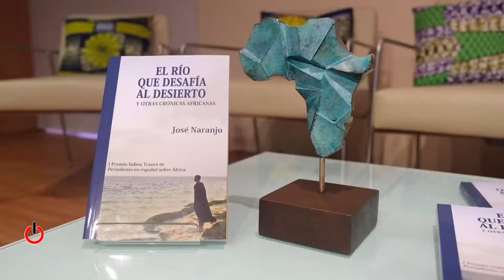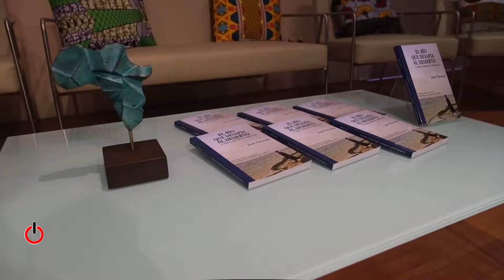El I Premio Saliou Traoré reconoce la labor informativa de José Naranjo | La Noticia Del Dia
La serie de 47 crónicas cotidianas del periodista José Naranjo y en las que escribe sobre África, sobre su gente, lo que se aprende allí y las dificultades para contarlo, ha sido galardonada con el primer Premio Saliou Traoré de Periodismo en español sobre el continente africano.

Este premio ha sido promovido por Efe y Casa África en homenaje al corresponsal durante 37 años de la agencia de noticias Saliou Traoré fallecido hace un año.

José Naranjo, que dentro de dos días hará ocho años desde que se instaló de forma definitiva en Dakar (Senegal) y cuyos artículos fueron publicados en el diario La Provincia, ha abogado este lunes en el acto de la entrega del premio en Casa África (Las Palmas de Gran Canaria) por no perder el pulso de la gente ni de olvidarse de las historias que se agazapan en los callejones de las ciudades africanas.